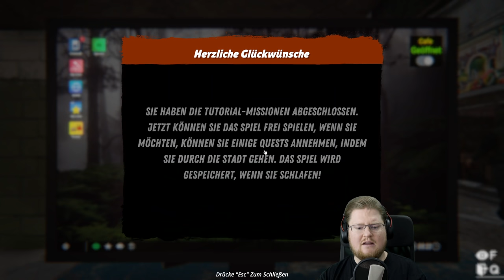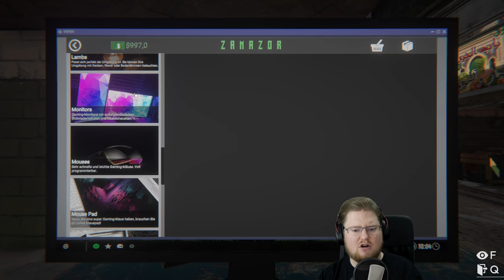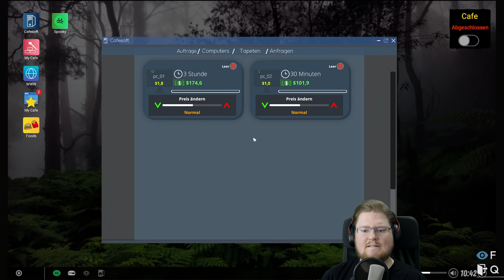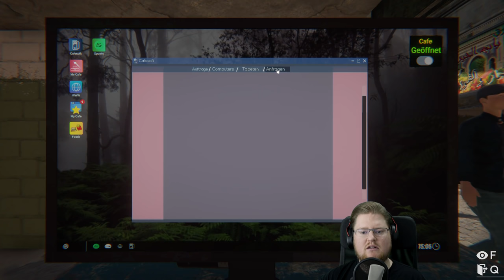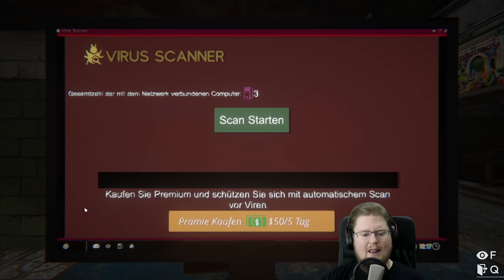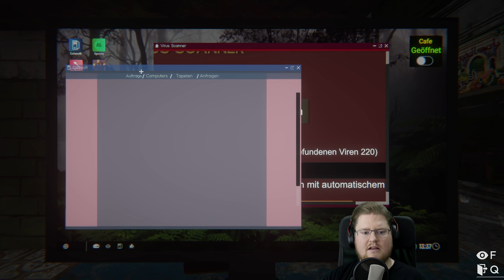Glücksspiel & Stripperinnen zerstören mein Leben! | PietSmiet probiert